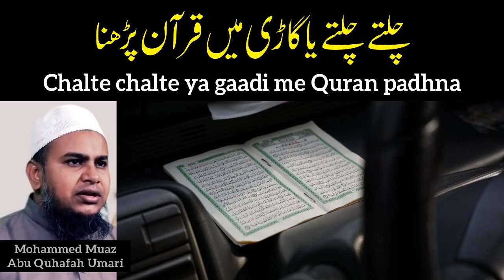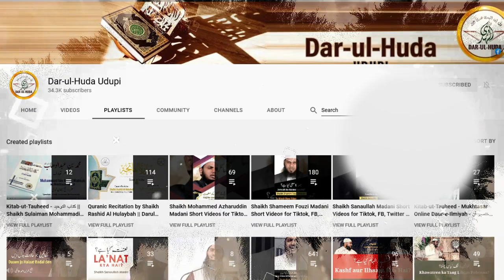39) Chalte chalte ya gaadi me Quran padhna - Mohammed Muaz Abu Quhafah Umari || Darul Huda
Speaker : Mohammed Muaz Abu Quhafah Umari

DAR-UL-HUDA plans to Start a:

- Studio
- Clothes Bank
- Bore-well Project